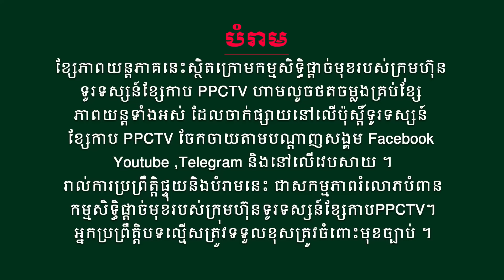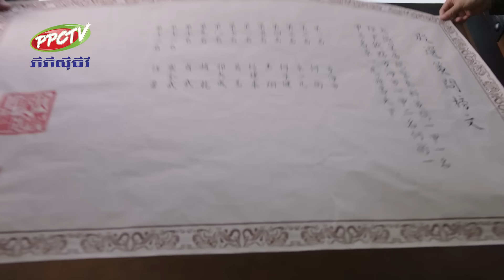រឿង៖ គុជទេពមច្ឆា ភាគទី 15